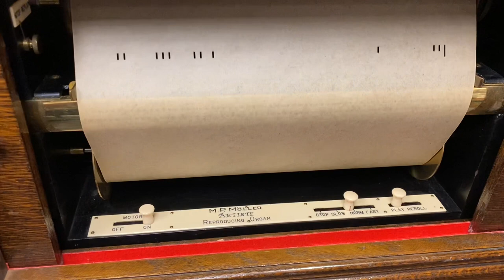Die Meistersinger played by a Möller Artiste on the Carma Labs Organ